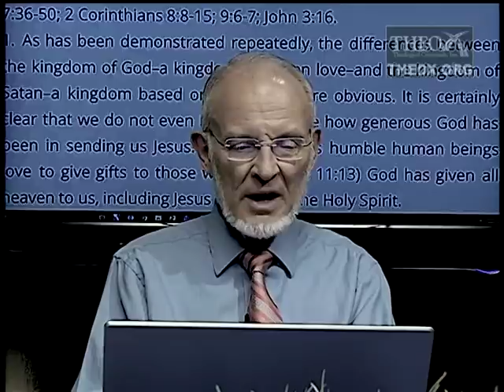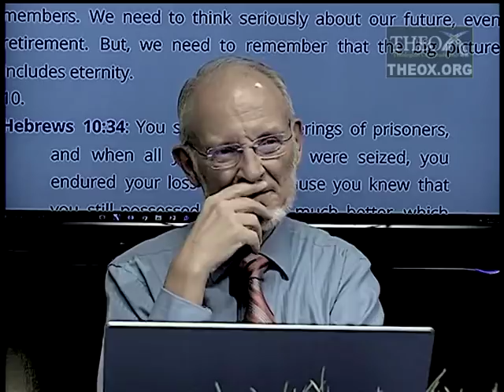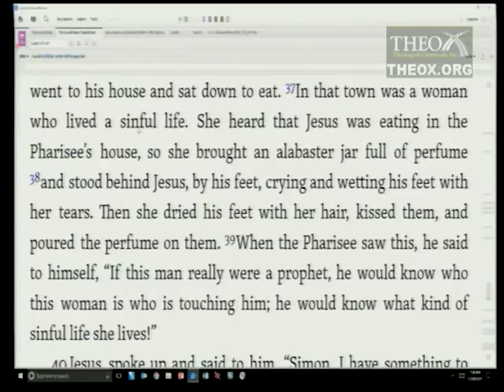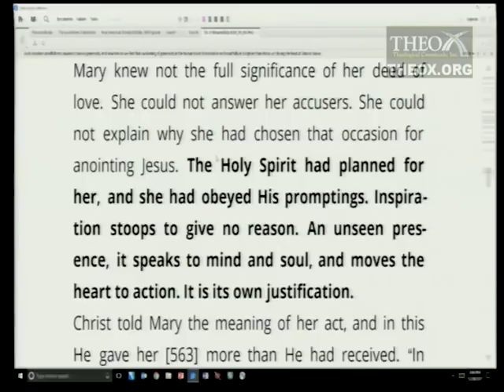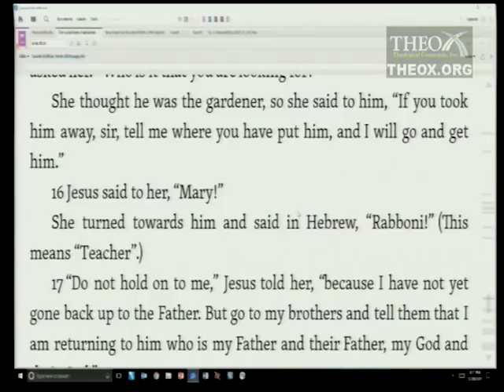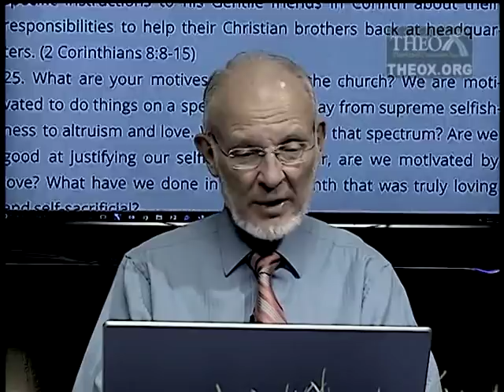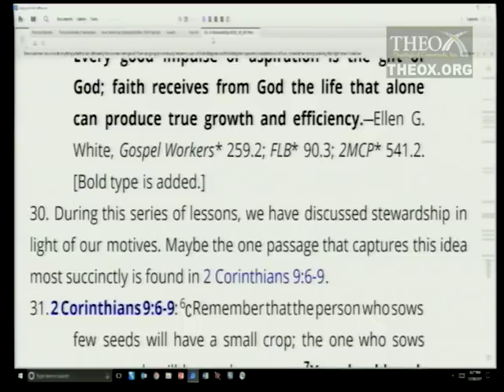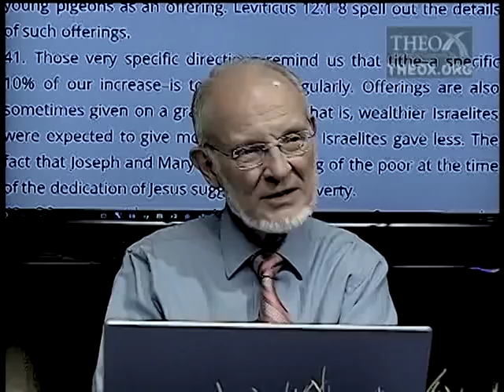9. Offerings of Gratitude (March 3) Sabbath School 2018 Quarter 1 Lesson "Stewardship"